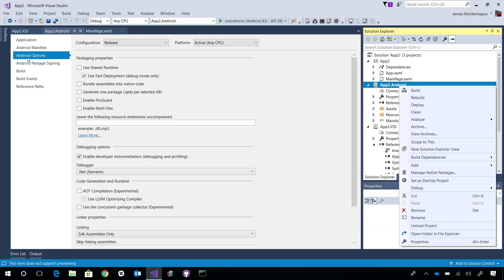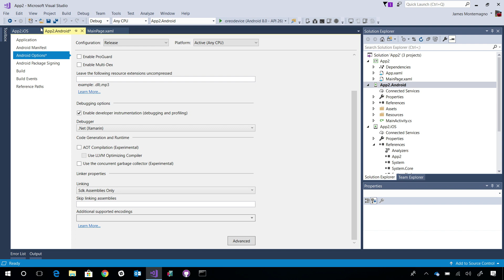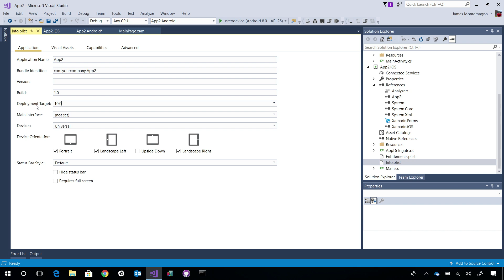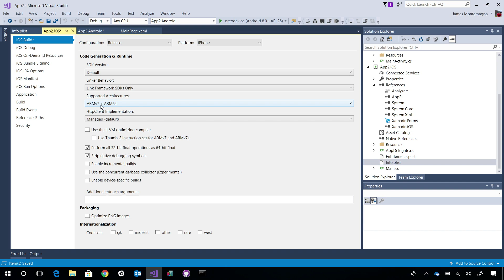Configure iOS & Android Architecture Types | The Xamarin Show: Snack Pack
Welcome to The Xamarin Show Snack Pack Edition. A Snack Pack is bite sized episode that is focused on a specific topic and covered in just a few minutes. Today, we take a look at configuring iOS & Android architecture types to support different devices.